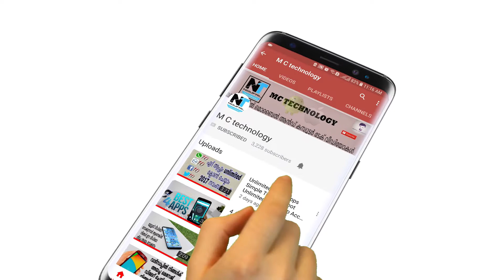How to play video on any place your phones screen (Popup Play)MALAYALAM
popup video player | best video player | Android app development
I hope you are all like my video.